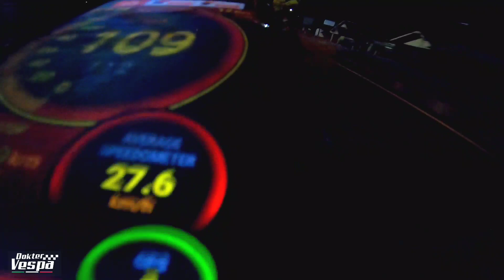Vespa Sprint ganti karburasi pwk doang langsung kenc4n9 // Dokter Vespa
basic
Vespa sprint as besar
Daleman gear seat sprint
kopling pir 7 (kampas kopling lama agak selip)
piston ninja lama OS 300 ,tidak di ganti seher
hanya mengganti dari karbu duduk ke karbu pwk  28 plus porting blok dan papas head ,
pengapian pakai cdi rc Magnit standar ..
sayang sekali untuk knalpot kurang ngedukung ,
tapi setidaknya ini sudah sangat Bejo sekali !!!